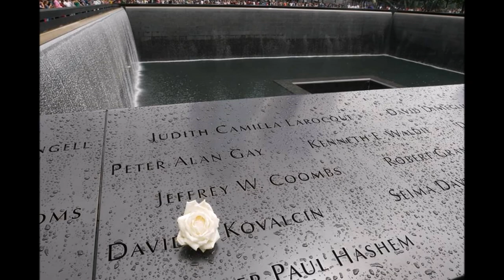Un Effondrement pas possible !!!!